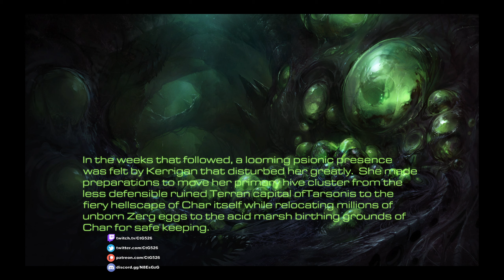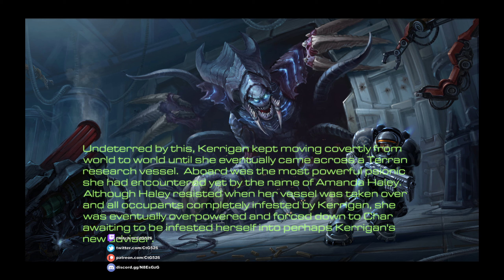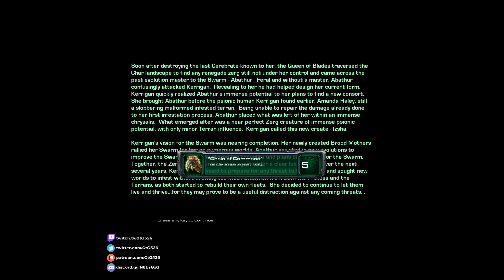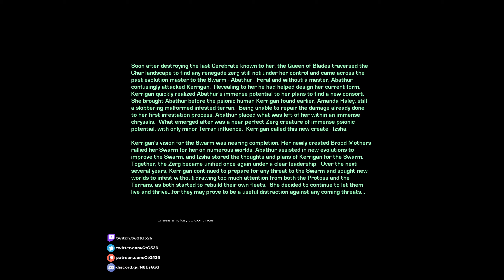Starcraft Enslavers 13 - Chain of Command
Starcraft Mass Recall Campaign 8: Enslavers Redux
Mission 13: Chain of Command

Starcraft II is a science fiction real-time strategy video game. Starcraft Mass Recall is a fan-made custom remake of the Starcraft 1 campaigns in the Starcraft 2 engine, available to download. Chain of Command is the 80th mission in this playthrough. All missions are done on Hard.

The mission takes place on the acid marshlands of Char, where Kerrigan is holding a chrysalis.

The objective is to protect the chrysalis.